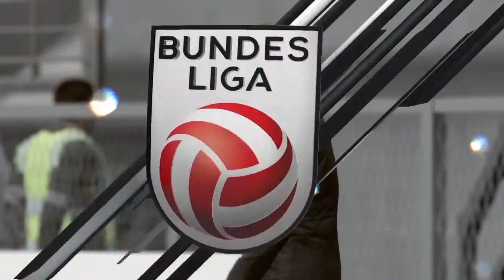SKN ST Pölten vs SK Sturm